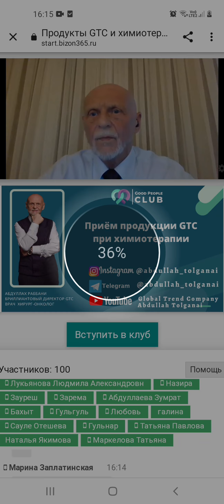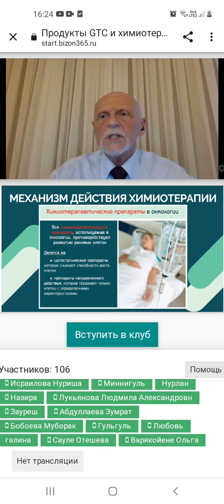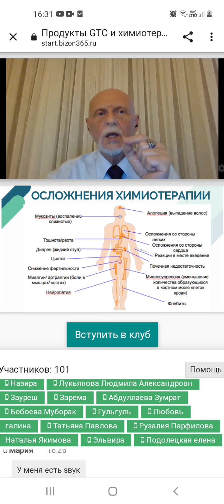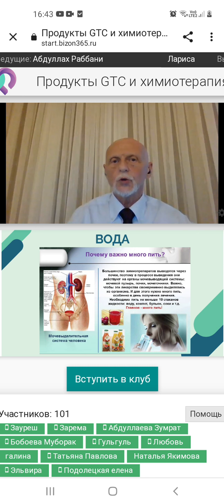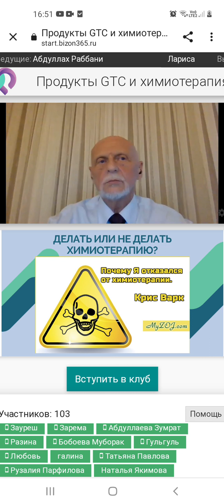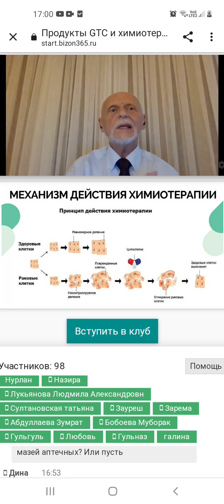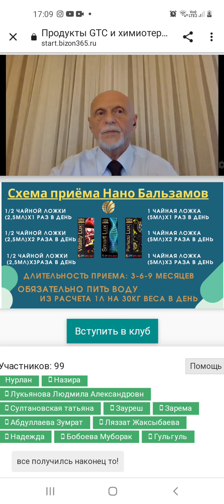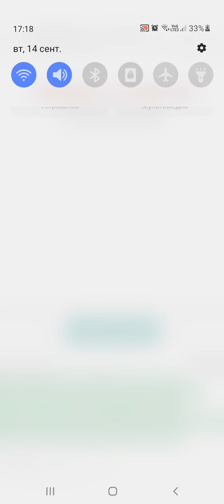Продукты GTC и химиотерапия,14.09.21.Врач Онколог,хирург.Бриллиантовый директор.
Глобал Тренд Компани. Посылки оформляются через региональных представителей.      Передовые технологии ученых 9 стран.
Нанобальзамы:
Perfecto Lux ,Vitaliti Lux,Smart Lux. Pavlov Spring,ImmunoLux...
Имеют в своем составе 189 растительных компонентов, водорастворимый коэнзим Q10.
Пейте себе на здоровье и живите полной жизнью.                                                                      Или
Вы находитесь в поиске реализации или новых возможностей? Обзор здесь:
кстати этот сайт - воронка от компании даётся для работы безплатно!

*Полный пакет документов, подтверждающие качество и состав нашей продукции Global Trend Company и Spa Sky* *(Действующие, не старые)*
Сертификаты.
Паспорта безопасности .
Акты испытаний.
Декларация соответствия.
Протоколы испытания  и т.д.
Документы на русском и на английском.